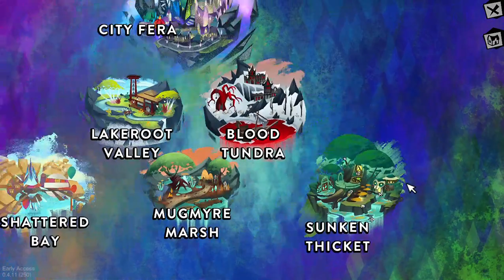Easiest Ways to Obtain Rare Materials - Fer.al (DESCRIPTION)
~Easiest Ways to Obtain Rare Materials (my methods, ordered below as they appear in video)~

Do or Dye (level 101 is best for this):
- Fera Fly
- Blooderfly
- Crystalback Beetle
- Skull Pit
- Dried Veins
- Pyrite Cicada

Unbinding:
* Unbind dyes won from Do or Dye! They give materials!!
- Frilled Wings (from Indigo Dye)
- other materials (that aren’t “rare”) can be obtained by unbinding these dyes too; check the video to see all the potential materials that can come from Do or Dye’s prize dyes!

Twiggle Builders (level 29):
- Carnation Koi
- Crystal Rattler
- Frilled Wing
- Metacarpals
- Octovenom Eyeball

Harvesting (NOTE: some of these materials can be won in minigames too, but they are extremely hard to get. That’s why I didn’t put them under the minigame section. Nevertheless, I will note which minigames they can potentially come from alongside their names. I just find it easier to obtain these materials through harvesting than through the minigames themselves):
- Aquarion Rose DOD (rare drop)
- Cinderfish DWD/WTG (obtainable in higher levels/scores)
- Gold Plasma Core TB (rare drop)
- Pristine Icicle DWD/WTH (obtainable in higher levels/scores)
- Purelight Bloom DWD/WTH (obtainable in higher levels/scores)
- Runic Heartwood TB (rare drop)
- Venus Venom DWD/WTH (obtainable in higher levels/scores)
- Void Beetle DWD/WTH (obtainable in higher levels/scores)

* KEY (in case you may need it):
- DOD: Do or Dye
- DWD: Dizzywing Dispatch
- TB: Twiggle Builders
- WTH: What the Hex

I hope this Guide helps, and good luck searching for these materials! :)